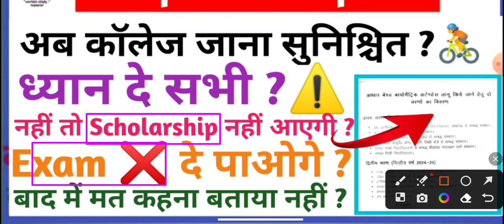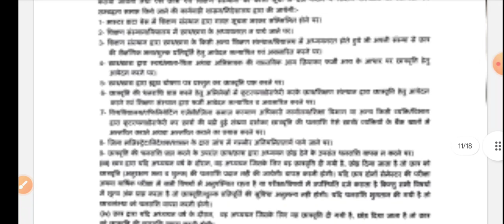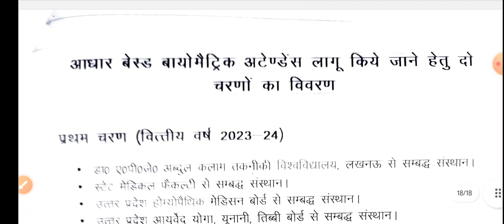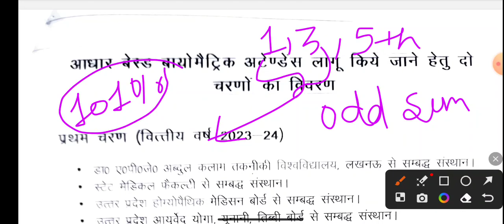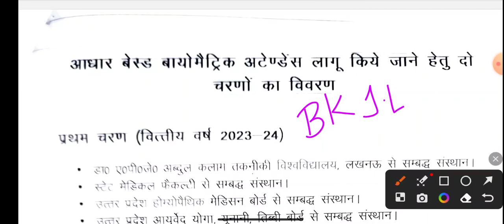अब नही आएगी क्या स्कॉलरशिप जल्दी जान ले ?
Up scholarship latest update for all student
with full details and basic explain.